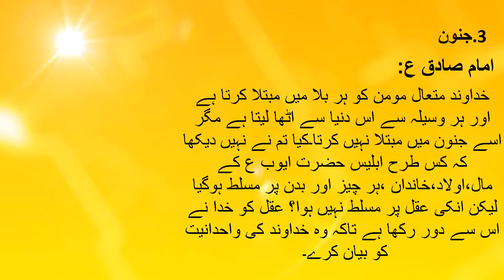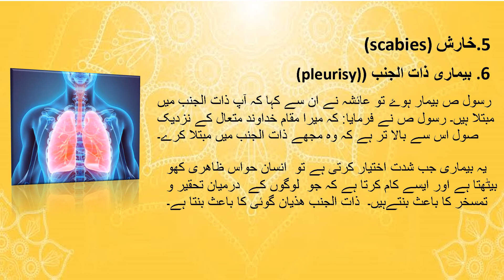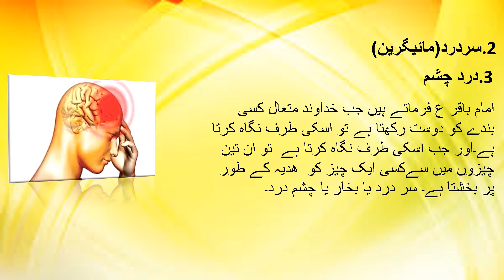What are some chronic illness ?non-chronic diseases/Leprosy (Hansen’s Disease)/migraine disease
This video telling about diseases